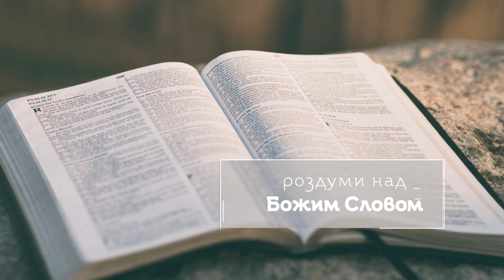Хто є близнюком апостола Томи?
Роздуми над Словом Божим на ІІ Неділю Великоднього періоду, рік Б